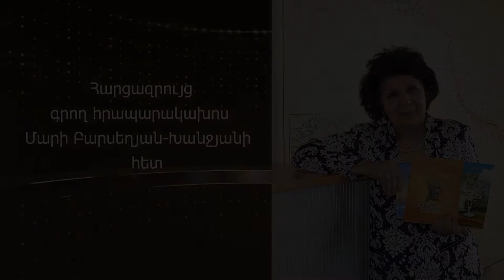Հարցազրոյց գրող-հրապարակախօս Մարի Բարսեղեան- Խանճեանի հետ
Western Armenia TV-ի եթերով գրող-հրապարակախօս Մարի Բարսեղեան-Խանճեանը խօսեցաւ օտար պետութիւններու մէջ ապրող հայերու, ինչպէս նաեւ Հայաստանի մէջ անոնց գիտական ներուժի կարեւորութեան եւ արժանի գնահատման մասին։ Պատմական անդրադարձ կատարեց Հին Յունաստանի քաղաքակրթութեանն ու անոնց ստեղծած մշակոյթին, յոյն յայտնի փիլիսոփաներուն՝ նշելով, որ ըստ իր վերլուծութեան` անոնք յոյներ չեն եղած, այլ ազգ եղած են, մի գուցէ եւ հայեր։
Հրապարակախօսն եզրափակելով խօսքը  նշեց՝ «Եթէ կարողութիւն չունիս կատարելագործել` ի շահ Հայաստանի, ապա այնպէս կատարէ որ այն ոչ ալ վնասէ»։